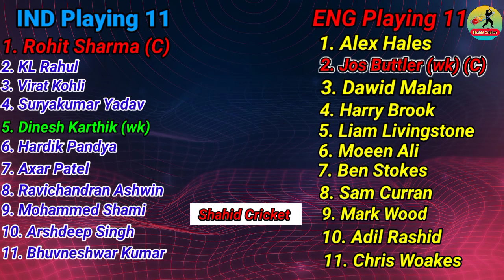T20 World Cup 2022 Semi Final | India vs England Playing 11 | Ind vs Eng Playing 11 2022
Hello everyone in this video I will tell you about T20 World Cup 2022 Semi Final, where I have done a preview on India vs England Playing 11. I hope you like Ind vs Eng Playing 11 2022.

We have also provided you the ipl news and all the updates regarding T20 World Cup 2022. We also cover everything regarding Ind vs Eng Semi Final 2022.

Match Details-

India vs England Semi Final Match
Venue - Adelaide Oval, Adelaide
Date and Time - 10 October, 1:30 PM IST

India Playing 11 for England-

KL Rahul, Rohit Sharma (c), Virat Kohli, Suryakumar Yadav, Hardik Pandya, Dinesh Karthik (wk), Axar Patel, Ravichandran Ashwin, Bhuvneshwar Kumar, Arshdeep Singh and Mohammed Shami

England Playing 11 for India-

Jos Buttler (c&wk), Alex Hales, Ben Stokes, Dawid Malan, Liam Livingstone, Harry Brook, Moeen Ali, Sam Curran, Chris Woakes, Adil Rashid and Mark Wood

Topics Covered-

Ind vs Eng Playing 11 2022
india vs england
india vs england semi final 2022
india england semi final
t20 world cup 2022 semi final
ind vs eng semi final 2022
ind vs eng semi final match
ind vs eng 2022 semi final
ind vs eng 2022 playing 11
eng vs ind 2022 playing 11
india vs england 2022 playing 11
india vs england match

Song-Palmtrees
Artist-The Brothers Records
Album-Palmtrees